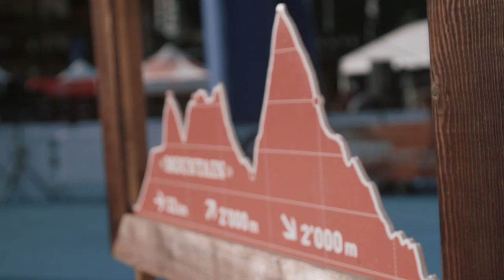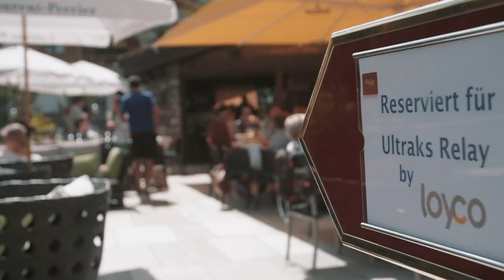Retour en images sur le Relay By Loyco 2022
Ce sont un peu plus de 50 équipes qui se sont élancées sur la piste du Relay By Loyco cette année: un record!

Cette édition a donc eu une saveur particulière pour nous, d'autant plus que nos deux ambassadrices, Sarah Hoefflin et Déborah Marti nous ont fait l'honneur de leur présence. Respectivement pour encourager les équipes et pour courir au sein de la "Pro Team"!

 Et il faut dire que l'atmosphère qui règne à Zermatt durant l'Ultraks Matterhorn en fait chaque année un moment unique, suspendu dans le temps: la preuve en images!